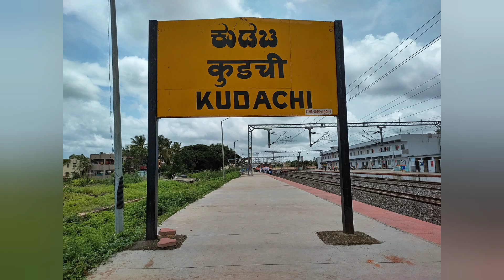SPEED TRIAL on SWR Kudachi To Miraj 26-Aug-2024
hi guys,
welcome to Diesel Railfan.
I go to kudachi railway station to record this moment of SPEED TRIAL between Miraj and Kudachi held on 26-Aug-2024